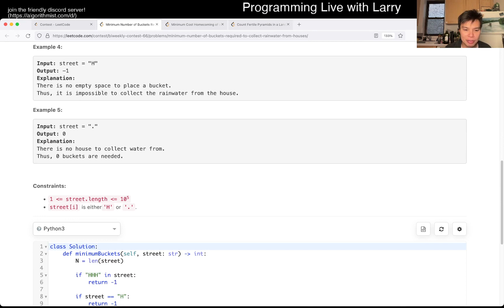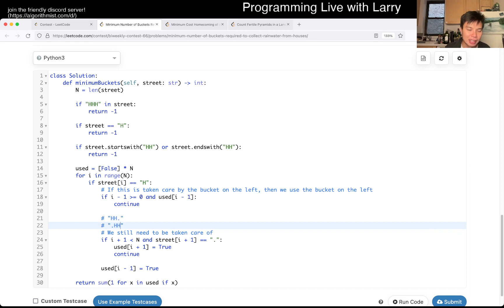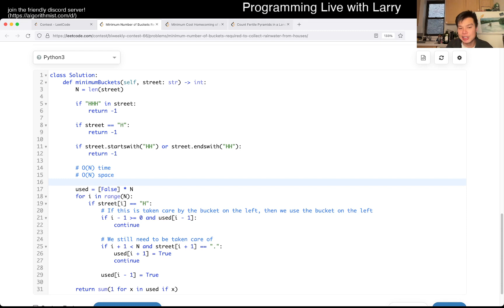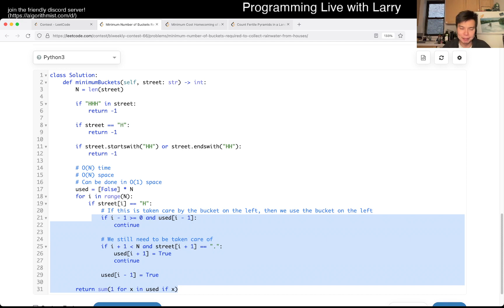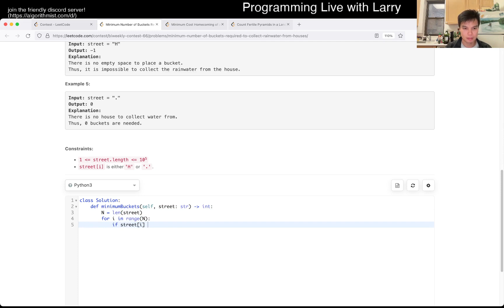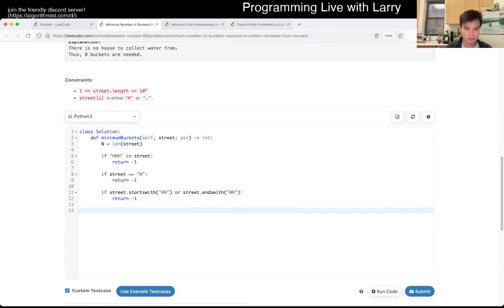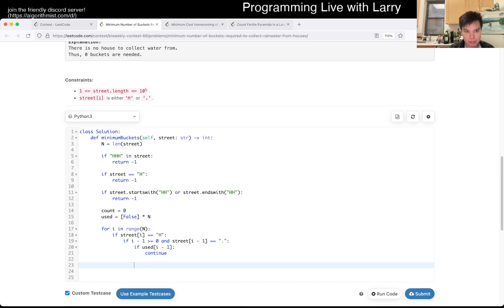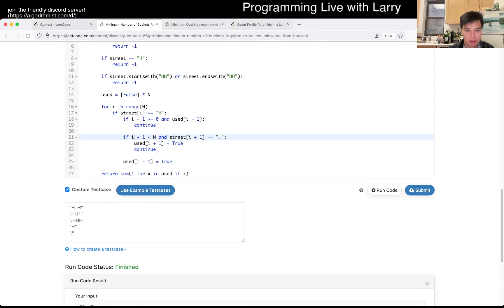2086. Minimum Number of Buckets Required to Collect Rainwater from Houses (Leetcode Medium)